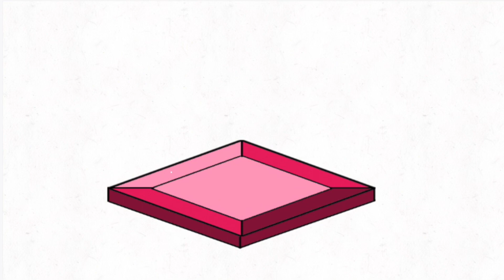Anti-Anomius Gets Arrested And Executed part 17